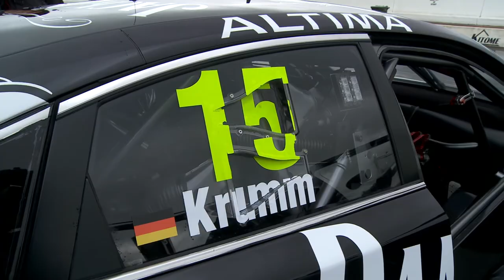Nissan International Drivers & V8 Supercars At Winton Raceway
Nissan international drivers Michael Krumm (Germany) and Lucas Ordonez (Spain) got their first taste of V8 Supercars at Winton Raceway